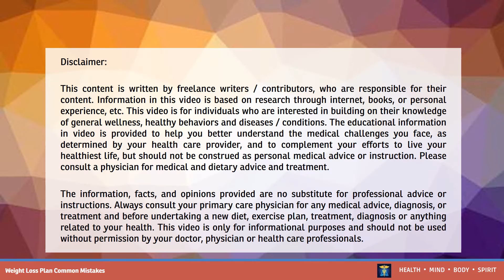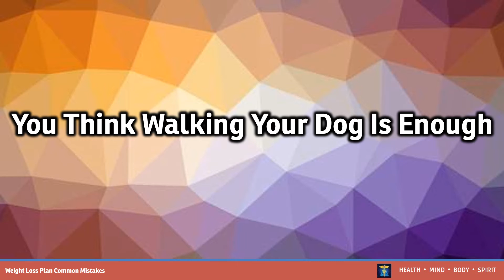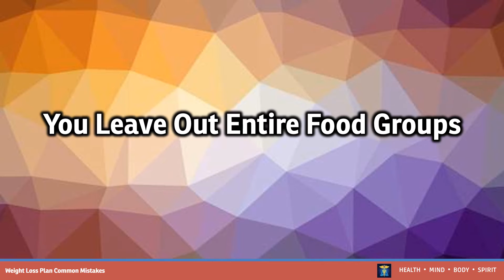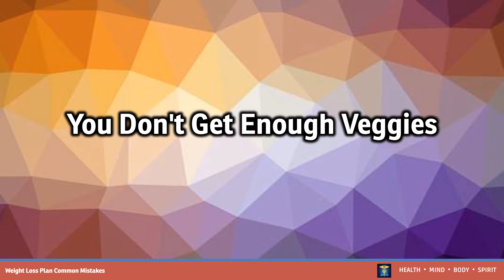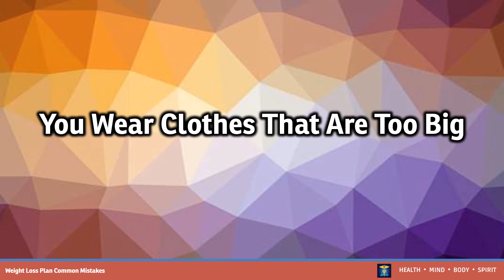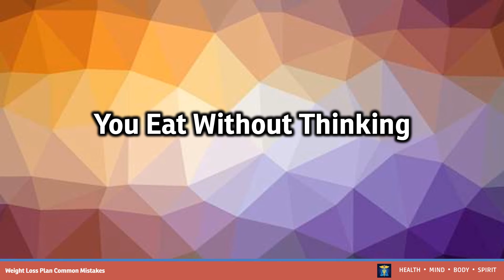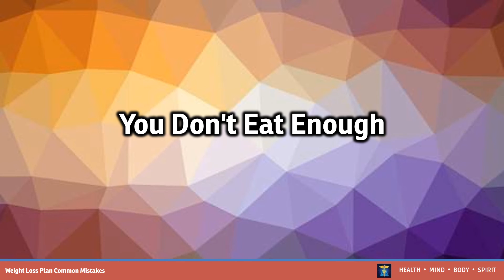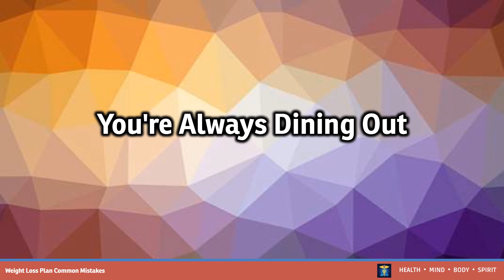Weight Loss Plan Common Mistakes